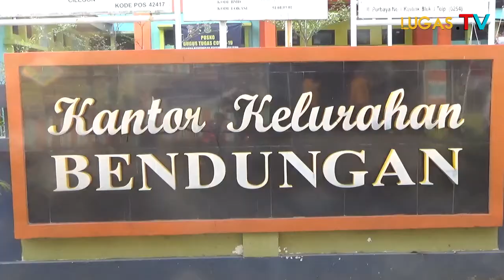Ini kata lurah Bendungan saat di grebek lugas TV? Ternyata wow...